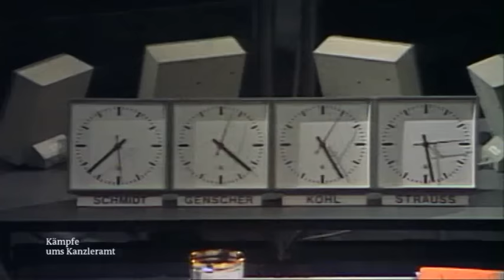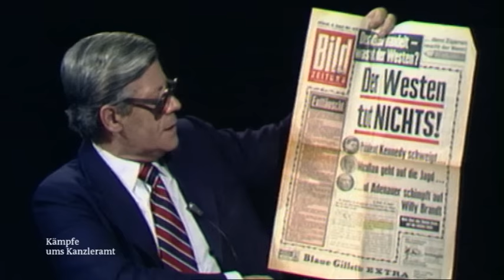Bundestagswahl 1976: Diskussionsrunde "Drei Tage vor der Wahl"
Es ist das wohl feindseligste Duell aller Bundestagswahlen gewesen. 1976: Helmut gegen Helmut. Bundeskanzler Helmut Schmidt (SPD) gegen den damaligen Ministerpräsidenten von Rheinland-Pfalz, Helmut Kohl (CDU).

In diesem langen Ausschnitt aus der Diskussionsrunde "Drei Tage vor der Wahl" von ARD und ZDF am 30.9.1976 wird deutlich, wie tief die Abneigung zwischen den beiden Politikern zumindest damals war.

Mit: Helmut Schmidt (Bundeskanzler, SPD)
        Helmut Kohl (Kanzlerkandidat, CDU)
        Franz-Josef Strauß (Parteichef, CSU)
        Hans-Dietrich Genscher (Außenminister, FDP)

Themen: Schießbefehl der DDR, Deutschlandpolitik, Ostpolitik, Schulpolitik, Entspannungspolitik, Steuerpolitik, CDU-Parole "Freiheit oder Sozialismus", Vorwurf sozialistischer Indoktrination an Universitäten, Jugendarbeitslosigkeit

Moderation: Heinz-Werner Hübner (ARD) und Reinhard Appel (ZDF)